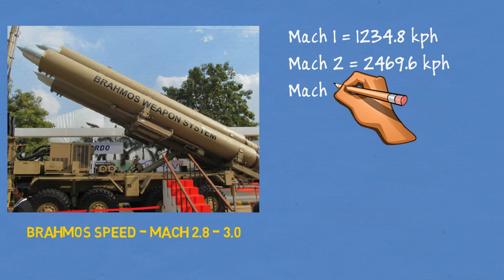BrahMos - The Fastest Supersonic Cruise Missile In The World | 2020 | 2021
Hey Guys,
I'm back with another interesting video. This time it's about The BrahMos - which is fastest supersonic cruise missile in the world.

The BrahMos is a medium-range ramjet supersonic cruise missile that can be launched from submarine, ships, aircraft, or land. It is based on the Russian P-800 Oniks cruise missile. The missile, named after the Brahmaputra in India and the Moskva river in Russia, is currently the world's fastest cruise missile. The BrahMos has been developed as a joint venture between the Defence Research and Development Organisation (DRDO) of India and the Federal State Unitary Enterprise NPO Mashinostroyenia (NPOM) of Russia as BrahMos Aerospace via an inter-government agreement.

Let me know about your opinion on this video in the comments and if any suggestion you have for a future video you want to see.

I have videos on different interesting subjects, so check those out if you wish.

BrahMos - The Fastest Supersonic Cruise Missile In The World | 🇮🇳 🇷🇺 | 2020

You can watch these Similar Videos listed below from other youtube channels to know more about BrahMos:
How BrahMos Missile Works? BrahMos Flight Profile Explained - BrahMos Missile Working Defence Insight
DNA analyses successful test of India's supersonic cruise missile 'BrahMos'
Brahmos Missile | Specifications: Power, Speed, Attack Range | Explained
Top 10 Facts About BrahMos Missile
Foreign media on Sukhoi BrahMos strike capability - World Affairs
BrahMos Missile - World's Best Supersonic Cruise Missile In Action
DefenceLover
क्या चीन भारत की BRAHMOS मिसाइल को मार गिरा सकता हे ? brahmos vs china
ब्रह्मोस मिसाइल के सभी संस्करण | All Variants Of BrahMos Missile
CAN U.S NAVY DEFEND AGAINST BRAHMOS ANTI SHIP MISSILE? Defense Updates
Upgraded BrahMos 500 KM ब्रह्मोस मिसाइल की ताकत में इजाफा Current Affairs 2019 Study IQ education
Awesome footage of BrahMos in action  Indian Armed Forces
Big Weapon Milestone: Amid Border Stand-Off With China, India's BrahMos Missile Gets Combat Use Nod

BrahMos Missile gets combat clearance amid LAC tensions | NewsX
Top-6 Interesting facts about the BrahMos fastest supersonic missile Proud to be Indian
Brahmos missile test fire 🇮🇳🇮🇳🇮🇳
Brahmos Missile | Specifications: Power, Speed, Attack Range | Explained in Hindi
India Successfully Test-Fires BrahMos Supersonic Nuclear-Capable Cruise Missile From Sukhoi Su-30
क्या China का S-400 Air Defence System India का Brahmos Supersonic Cruise Missile को रोक सकता है?
Indian Navy's Stealth Destroyer Successfully Test Fired BrahMos Supersonic Missile
Foreign media on Sukhoi BrahMos strike capability
क्यों Russia Supersonic Cruise Missile Brahmos का इस्तेमाल नहीं करता हे ? brahmos vs p800
Brahmos missile working
Deklo Dushman Dhayn Se: A Report On The Potential Of Brahmos Missiles
Know all about Brahmos Missile UPSC Unacademy
10 Most Powerful Indian Missiles
Indian Defence Updates
BrahMos Aerospace
Sukhoi Su-30MKI

Top 10 Most Powerful Air Forces in the World (2020)
10 Fastest 5th Generation Jet Fighters | Estimated Speed of 5th Generation Aircraft in 2020
10 Largest Arms Manufacturers in the World | The largest Defence contractors
World's First Hypersonic Missile Submarine: The Zircon Missile by Russian Navy
Longest Range Missiles in the world| 12 Longest Range ICBMs (2019)
Missile Range Comparison of India (2019)
Fastest & Deadliest Hypersonic Cruise Missiles | Hypersonic Cruise Missiles Soon to be in Service
Top 10 Most Powerful Land Forces in the World (2020)
Fastest and Longest Range Air-to-Air Missiles (2019)
Fastest Missiles: Top 10 Most Powerful and Fastest Missiles in the World